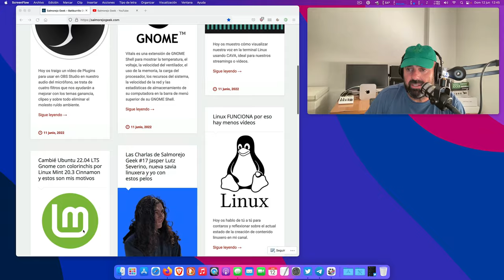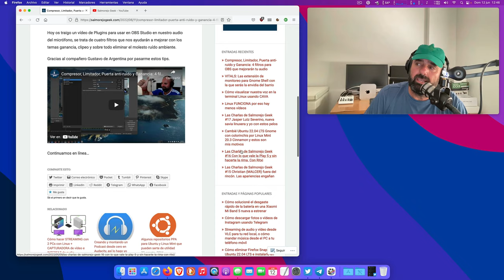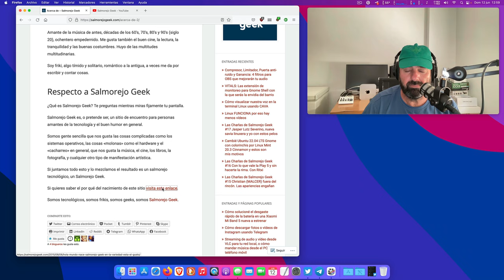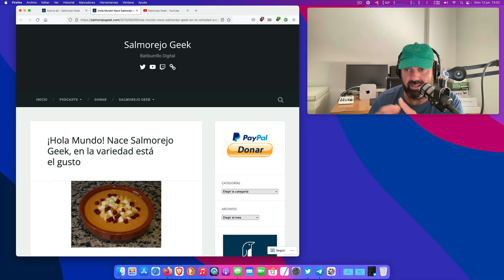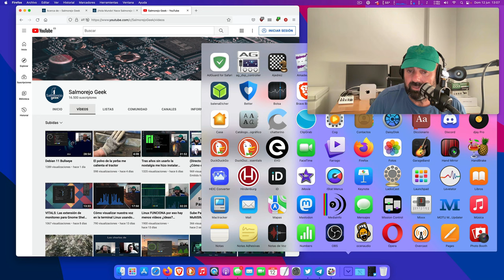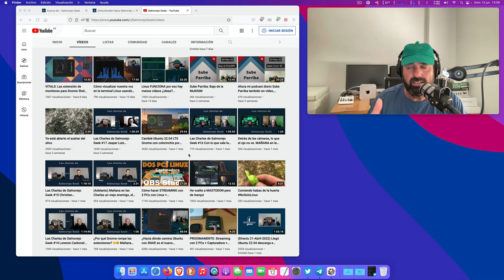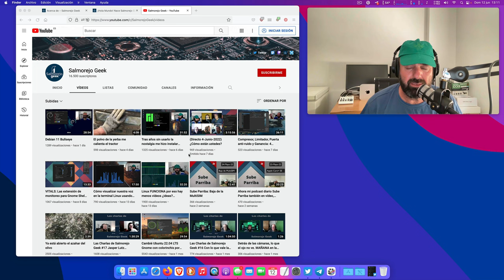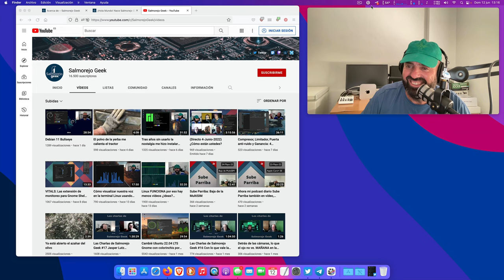Disfruta la tecnología con libertad y alegría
A raíz de algunos de vuestros mensajes que me habéis hecho llegar por MP os dejo este vídeo reflexión sobre la tecnología en los tiempos que vivimos, sistemas operativos y eso.

¿Qué usar? Usa lo que en todo momento te sirva y te guste, pa 4 días que vamos a estar aquí no nos vamos a amargar.